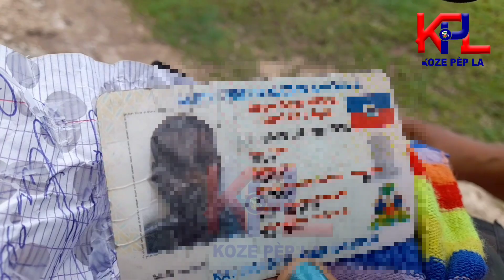Video Kijan Popilasyon an Touye Youn Nan Pigwo Chèf Gang Nan Peyia Aprè Yo Foure Twou Mete'l